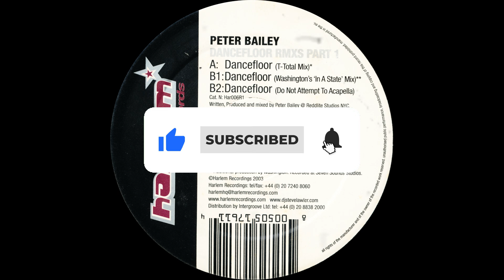Peter Bailey - Dancefloor (T-Total Mix)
Harlem Records – HAR 006R1 - UK, 2003